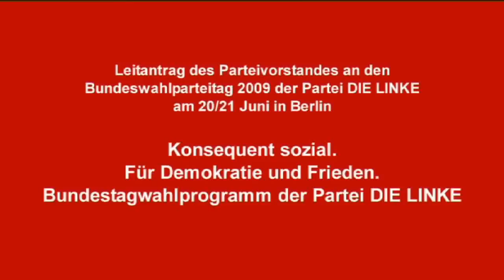DIE LINKE, Gregor Gysi: Konsequent sozial. Für Demokratie und Frieden.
11.05.09 - Oskar Lafontaine und Gregor Gysi stellen gemeinsam mit Mitgliedern des Parteivorstandes und Kandidatinnen zur Bundestagswahl den Leitantrag des Parteivorstandes an den Bundestagswahlparteitag am 20./21. Juni in Berlin vor.